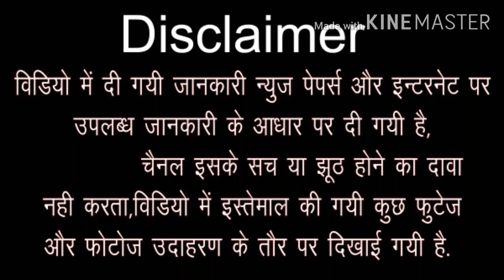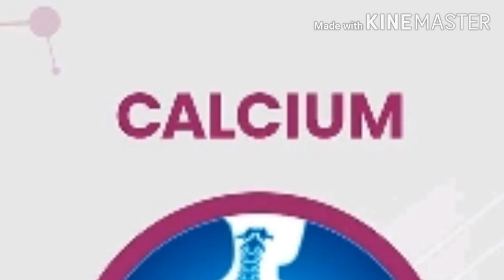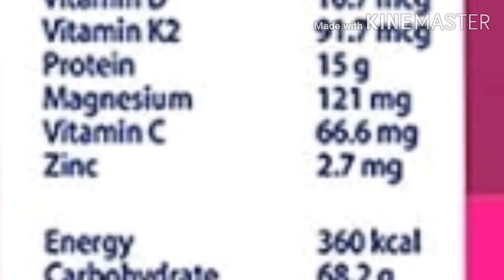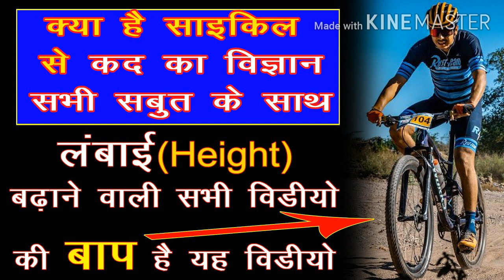kya horlicks se height badhti hai || horlicks for height growth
किसी की हाइट नहीं बढ़ पा रही हे तो यह वीडियो देखे इससे गारंटेड हाइट बढ़ेगी और कई लोगों की बढ़ी भी है इस वीडियो मे मेरे वाट्सप न. भी है

Queries Solved:
1)Height Badhane Ka Tarika
2)Height Kaise Badhaye
3)Height Badhane Ka Gharelu Nuskha
4)height increase food
5)height gain kaise kare
6)height badhane ki dawa
7)height badhane ke tips hindi mai
8)height gain karne ka tarika
9)height increase karne ka tarika
10)height badhane ke jabardast nuskhe
11)height badhane ka jabardast nuskha